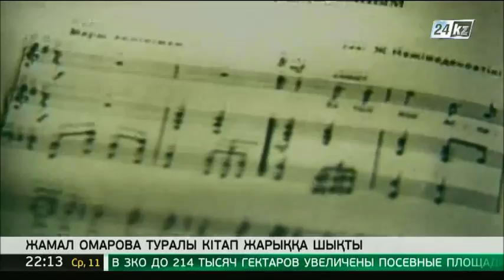Жамал Омарова туралы кітап жарыққа шықты